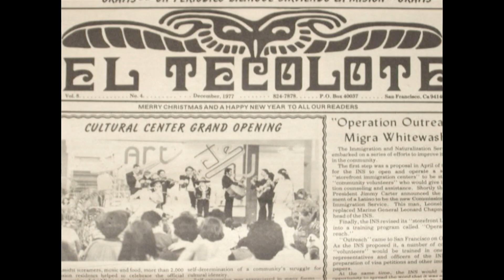35 sec Alfonso DEF